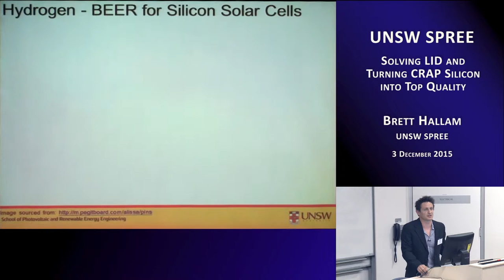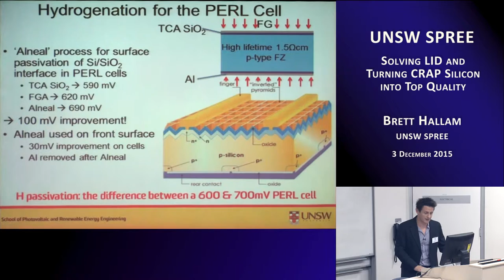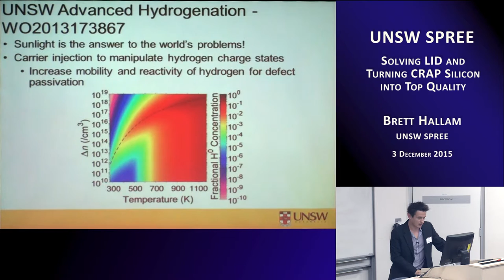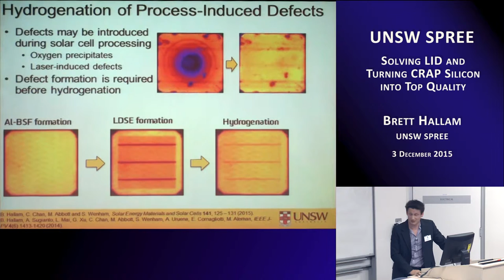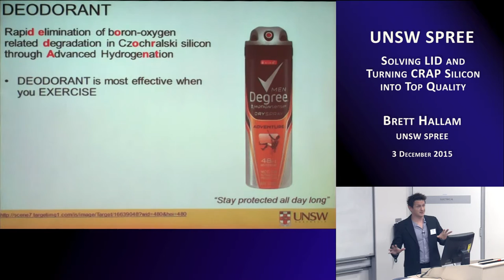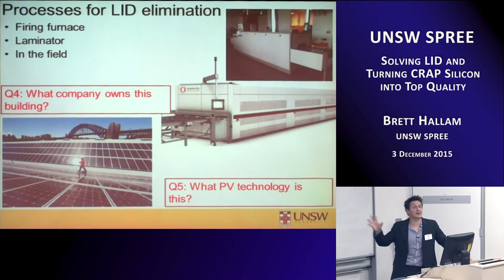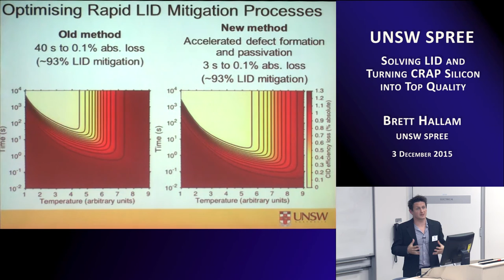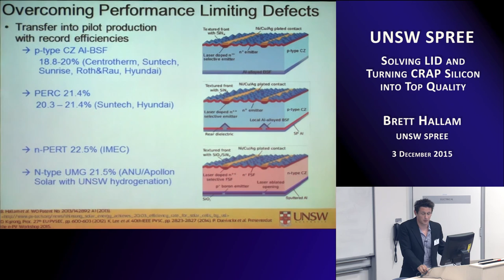UNSW SPREE 201512-03 Research Update - 3 Brett Hallam - LID